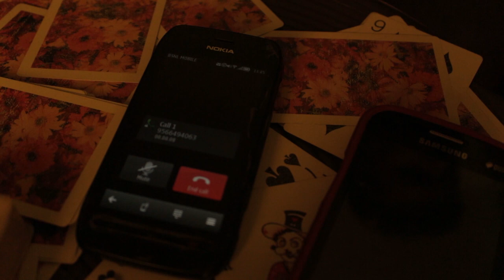The Informer | Short Film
The Informer is a short film about three thugs who are in the middle of a major deal of their career.  They learn that one of them is an informer.  How they find the informer forms the story.

Direction, Story, Screenplay, Cinematography     -    Kishore
Cast
Ranjith       -      Ranjith
Raja            -      Raja
Vignesh     -      Vignesh
Saravanan(voice only)

PS - we are just learning to make films.